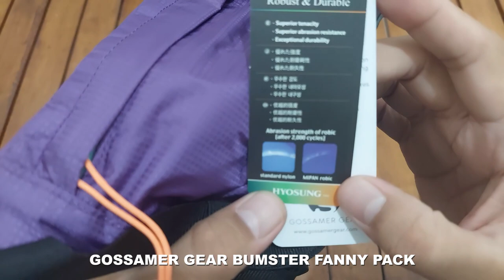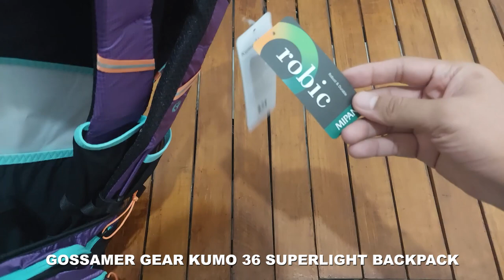GOSSAMER GEAR KUMO 36 SUPERLIGHT BACKPACK | REVIEW TAS ULTRALIGHT BARU | KUMO 36 VAPORWAVE EDITION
PERTAMA KALINYA DI KONTEN OUTDOOR GEAR REVIEW INI SAYA MENJELASKAN UL BACKPACK BARU DARI BRAND GOSSAMER GEAR KUMO 36 SUPERLIGHT BACKPACK VAPORWAVE EDITION.

GOSSAMER GEAR BRAND ASAL AMERIKA INI MENURUTKU SALAH SATU BRAND OUTDOOR SPESIALIS PRODUK ULTRALIGHT / LIGHTWEIGHT TERBAIK BUAT PRODUK-PRODUKNYA. SUKA BANGET SAMA BRAND INI.
THANK YOU GOSSAMER GEAR!

▲BACKPACK
GOSSAMER GEAR
KUMO 36 VAPORWAVE EDITION